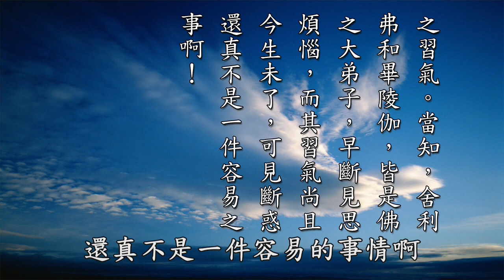修行若不斷習氣 燒木成炭留餘燼 黃柏霖老師